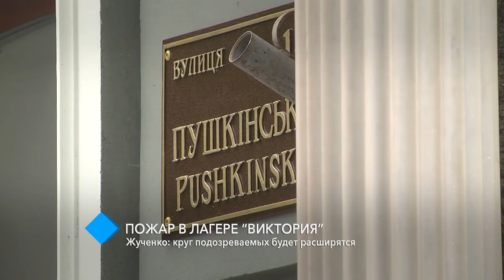Пожар в лагере “Виктория”: круг подозреваемых будет расширятся